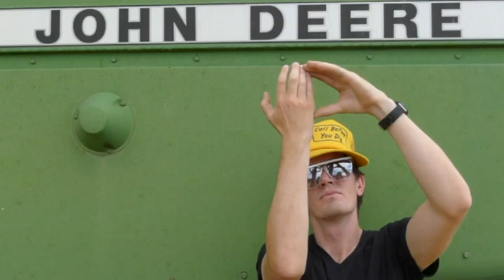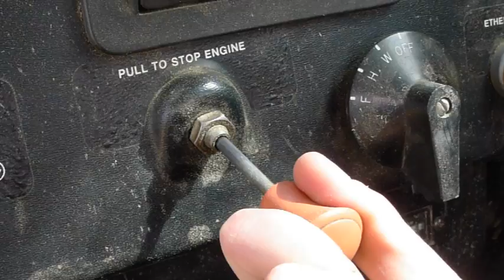Ghost Ride the Whip - Combine Edition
The combine is a John Deere 6620 Turbo from the mid 1980s.
Shot on location just outside of Inverness, Montana.

Music is 'Need for Speed' by Petey Pablo.

When the cops come all I hear is whoopwhoopwhoop
Said when the cops come all I hear is whoopwhoopwhoop

I got a I got a I got a I got a I got a

Foot on the pedal
Pressin' the gas
Gotta
Switch in the middle
That's close to my hand
Grab a Skull Head
Come time me shift gear
When I hear it chirp
I know everthing work
My Neeer

See ya later alligator
I'm Gone
Dippin' trucks,duckin' cars
Watch out for the wall
I can hold my own
Out here on the dangerous road
Tryin' to find me like a diamond
In a pecan grove
I got Ozone
Man I like rock n roll
Like ta bump it
Just as my car come around the last corner
Gotta take it home
Want nuttin' less than the the goal
Get your roll on
Show 'em what the low pro's for
Show 'em what Donald Don
Uncle Brutha' did to the motor
I got heat control
and the access codes
You can't handle it Boss
Better let your man jump on it
My need for speed
Slam out the window dog

I got a need for speed

I got a
I got a
I got a
I got a

Whether it's a stick shift or an automatic
Get through the razzle,can perform magic
And I don't do rabbits
I make it happen on the track
'cause
When the flag falls
That's all she wrote
Give the boy some breathin' room
'Bout ta get loose
And whoohoo, get ta' actin' a fool
I pay my dues
Never time ta' break the rules
Cuz
You just a dot in my rearview
I barely can spot ya'
Behind? I don't hear you.
Pretty damn pitiful
I'm tryin' to be serious too
Your car ain't the problem boss
The car should get rid of you
I'm a talk to your captain too
Tell him you're killing the groove
Singin' the right song
But playin' the wrong music